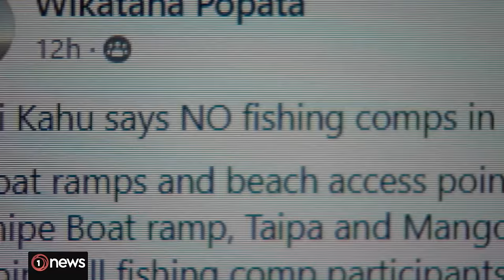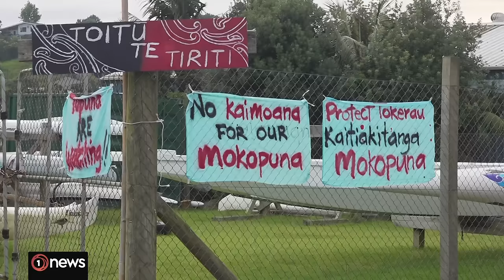Far North fishing competition commences despite local iwi's protests | 1News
The 40-year-old competition is expected to have around 500 competitors.